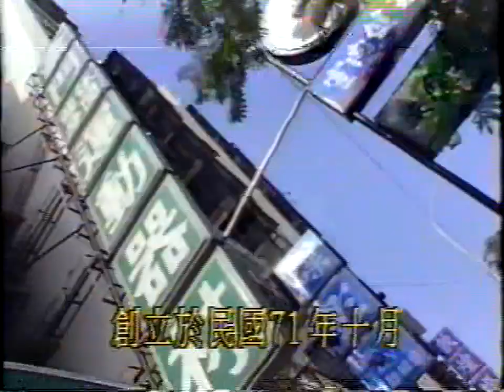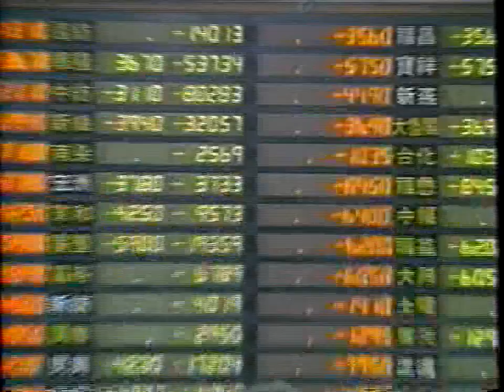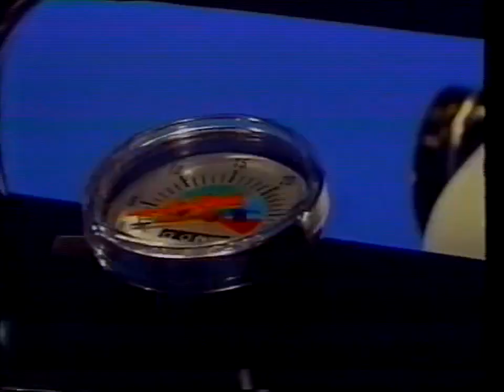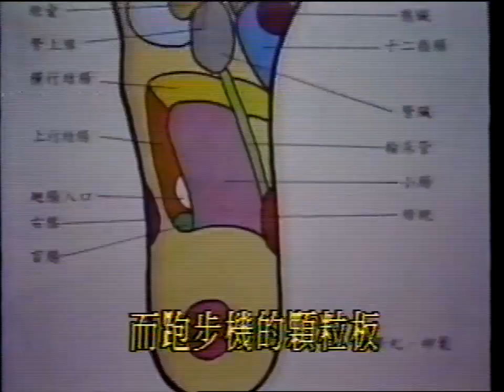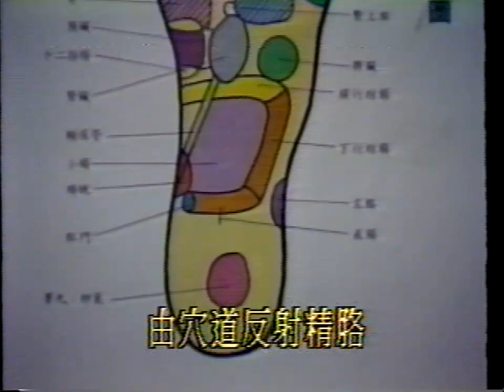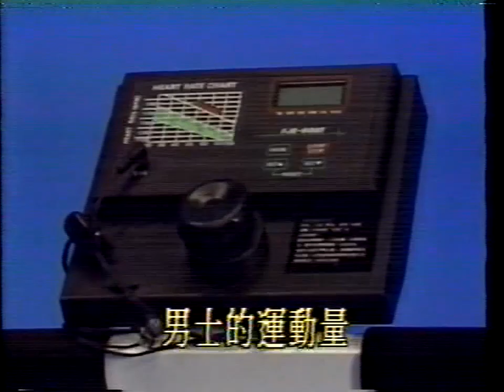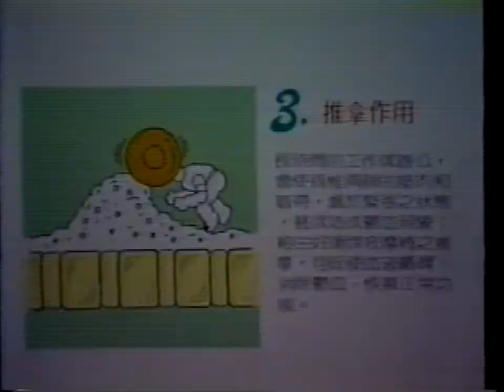1988年豪門健身器材教學示範帶片段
我爸曾經待過的公司 1988年 台灣經濟第一次最好的年代 股市也一飛衝天